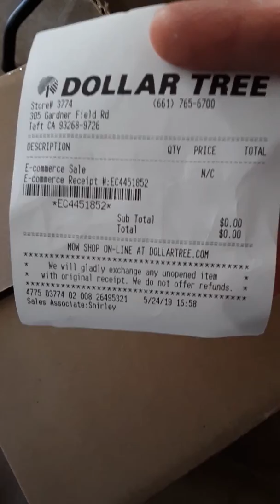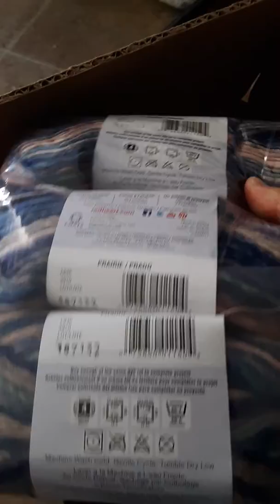Dollar tree order online has arrived!😍💜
Deborah I
P.o.box 106